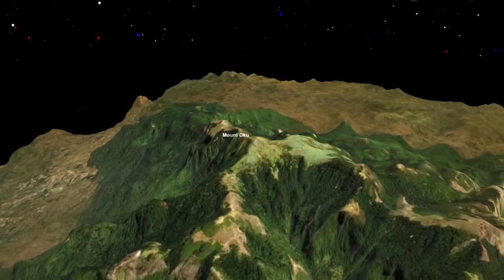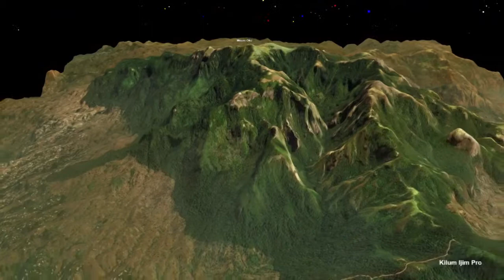Mount Oku (Cameroon) Aerial Flyover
Mount Oku in Cameroon is presented in this virtual aerial flyover video.

Mount Oku, or Kilum Mountain, is the largest volcano in the Oku Massif, in the Cameroon Volcanic Line, located in the Oku region of the Western High Plateau of Cameroon. It is the second highest mountain in mainland Central Africa. The stratovolcano rises to 3,011 metres (9,879 ft) above sea level, and is cut by a large caldera. (Wikipedia)